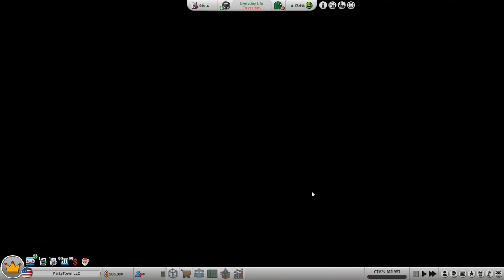Checking Out The New Updates! | Mad Games Tycoon 2: Let's Play | Ep 1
We are back with a brand new let's play series of Mad Games Tycoon 2! Since they have added consoles, mobile apps, MMO add-ons, and much more, I want to try and a fresh start. This is the Season 2 playthrough where we test out the new updates and gameplay.